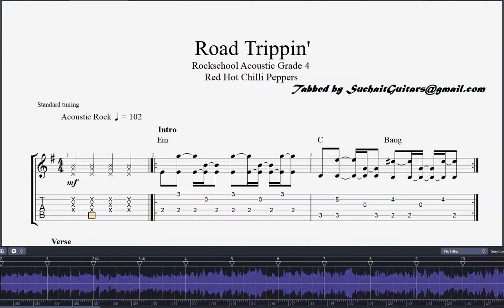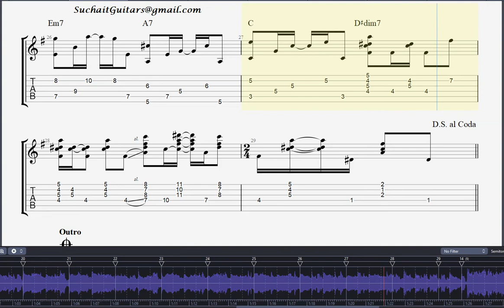Road Trippin' full track (RHCP) - Rockschool Acoustic Guitar Grade 4.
Road Trippin' full track (Red Hot Chilli Peppers) - Rockschool Acoustic Guitar Grade 4 fingerstyle version.